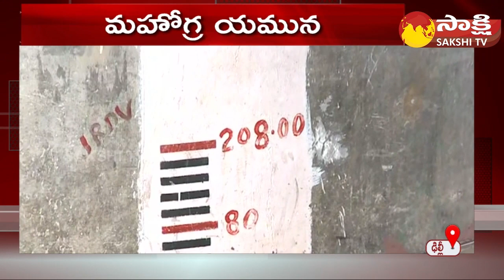Yamuna River: యమునా నది మహోగ్రరూపం | Delhi Yamuna Level At All-Time High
Yamuna River: All Time Record Of Yamuna River Flood After 44 Years | Sakshi TV